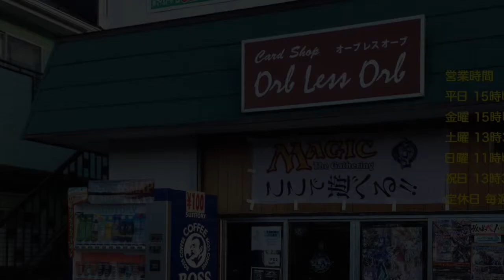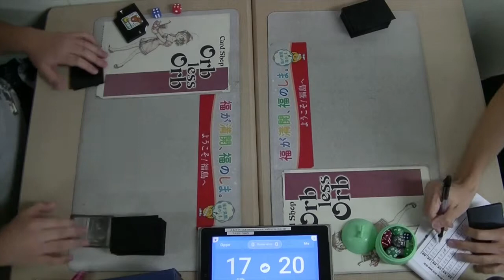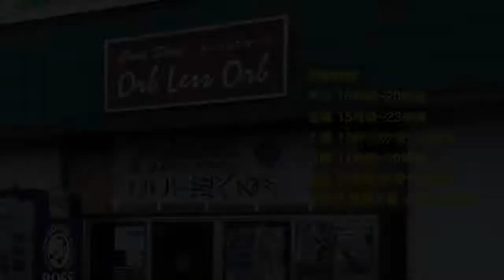Orb less Orb 9/9 Saturday Night Magic Modern Abzan VS Ponza